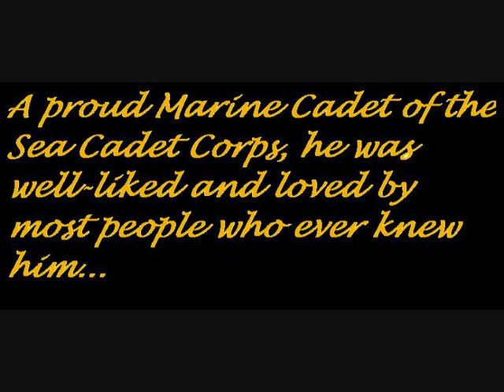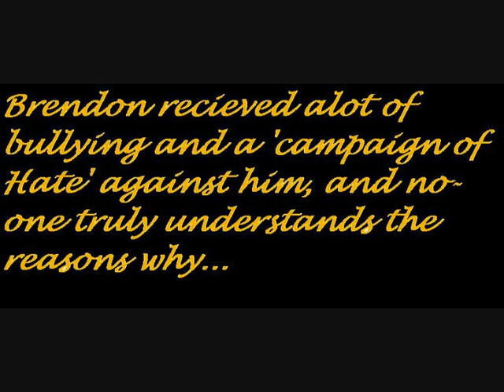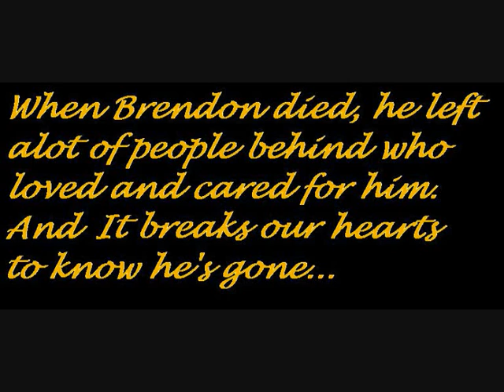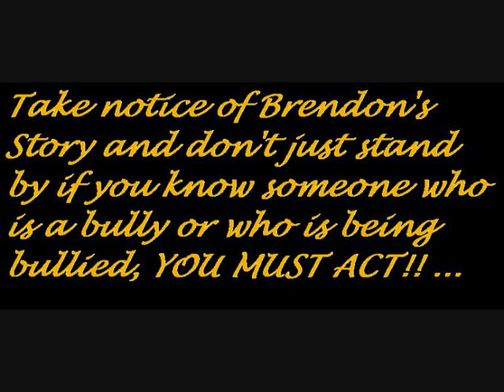Brendon Flynn's Story